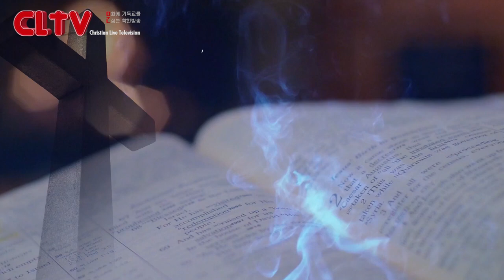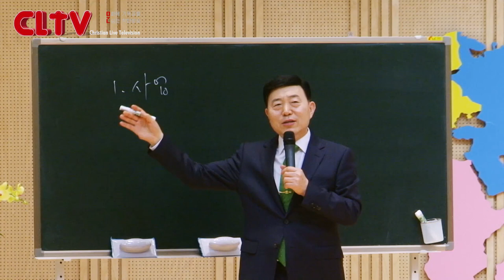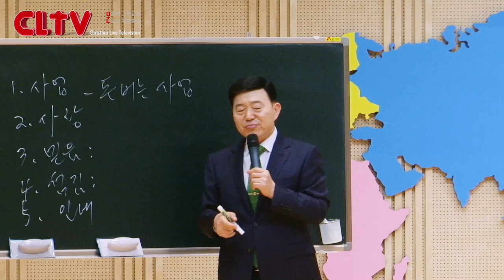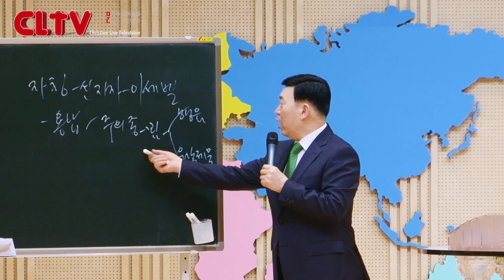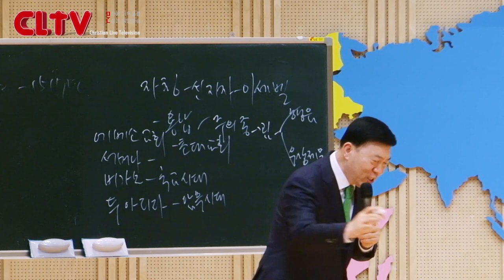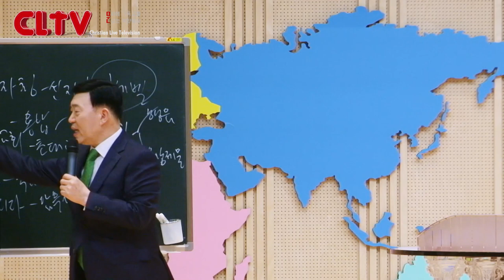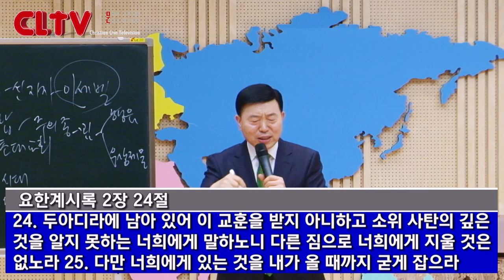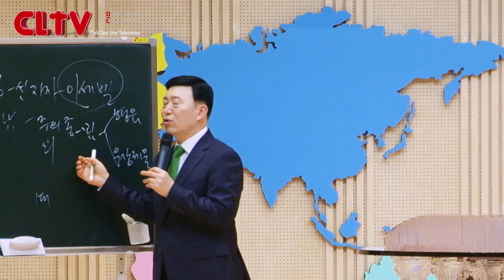CLTV 파워시리즈ㅣ이요셉 목사의 요한계시록 강해 (11회)ㅣ'두아디라 교회'